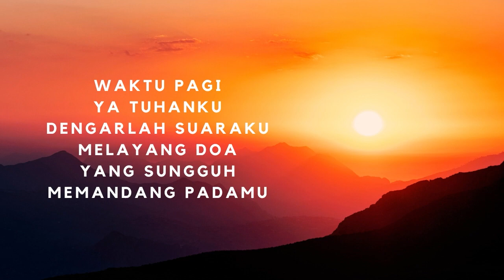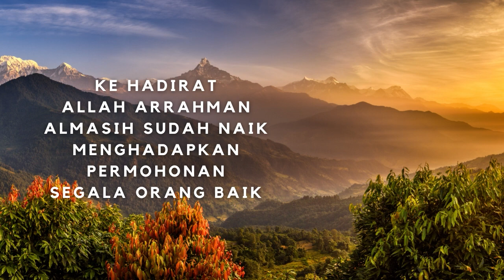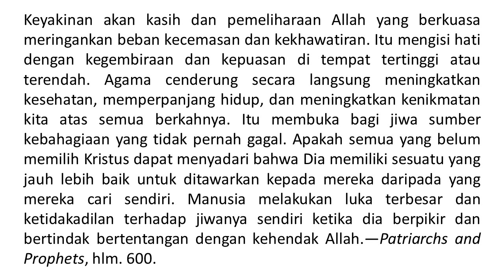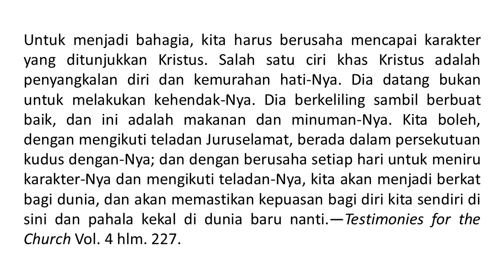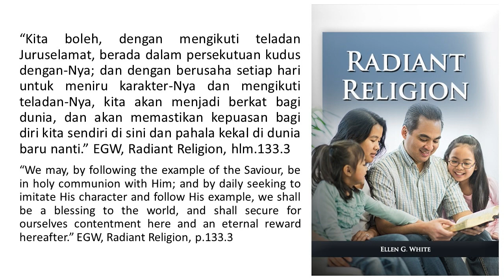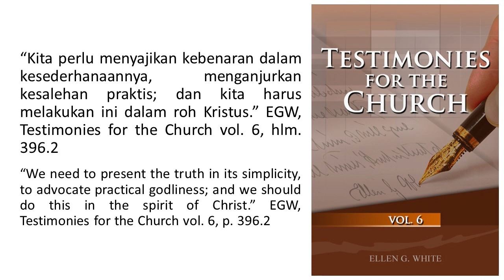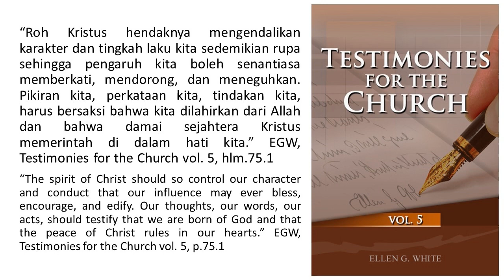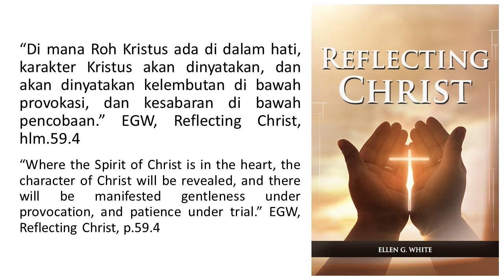Renungan Pagi - Agama Yang Bersinar - 11 Mei 2023 - Kesalehan Dibutuhkan Untuk Kepuasan